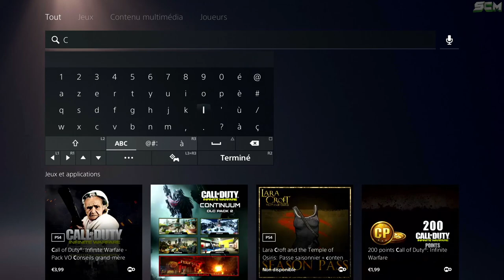PACK DE COMBAT GRATUIT SUR COLD WAR ET WARZONE, PACK DE COMBAT SAISON 4 GRATUIT COLD WAR WARZONE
▬▬▬▬▬▬▬ • BIENVENUE 😍 • ▬▬▬▬▬▬▬

▬▬▬▬▬▬▬ • PARTENAIRES 💪 • ▬▬▬▬▬▬▬

👉StealthGamer:
"SOISCOOLMEC"
"STRIKESOISCOOL"

TikTok "SoisCoolMecYTB"
👻Snapchat "soiscoolmec"

.▬▬▬▬▬▬▬ • TOP DON 💰 • ▬▬▬▬▬▬▬

▬▬▬▬▬▬▬ • MUSIQUE OUTRO 🎵 • ▬▬▬▬▬▬▬